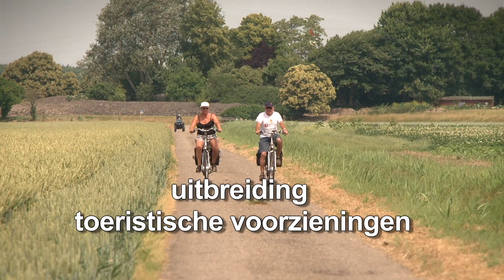Provincie Flevoland Trailer - LEADER (videoproductie Almere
Een trailer van de documentaire over Leader Projecten in de Provincie Flevoland.
Leader verstrekt subsidie aan projecten die de leefbaarheid op het platteland versterken. Deze documentaire/docusoap volgt drie van deze projecten tijdens de looptijd van het project.